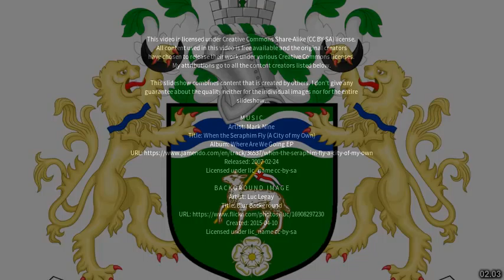Best places to visit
Best places to visit - Ripponden (United Kingdom) Best places to visit - Slideshows from all over the world - City trips, nature pictures, etc.